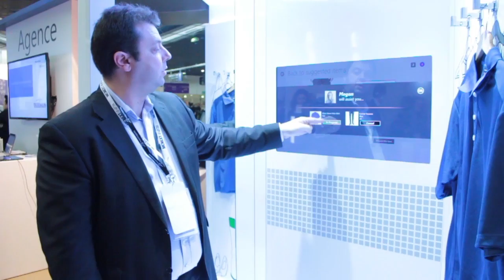Hub Review - TechDays 2014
Cette année les TechDays 2014 faisaient la part belle à la tendance du « tout connecté » et aux nouveaux usages qui en découlent. Le Hub Review y était et a rencontré, pour vous, les acteurs de différents secteurs concernés par ce virage radical, pris à l'heure du numérique, aussi bien en interne que sur leur marché.